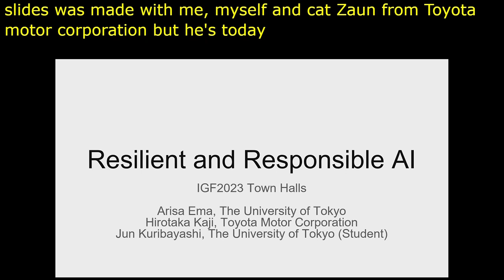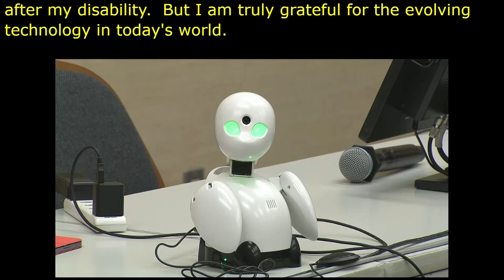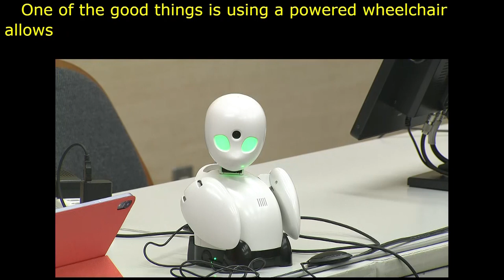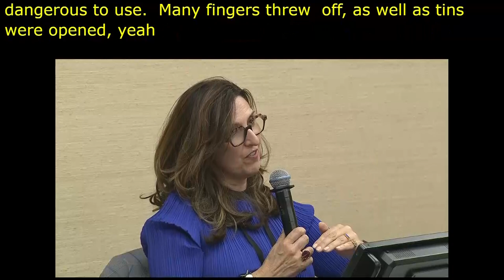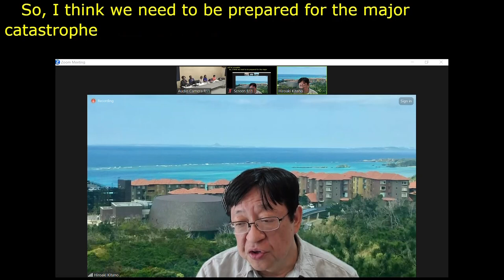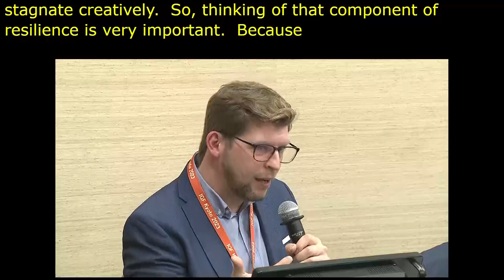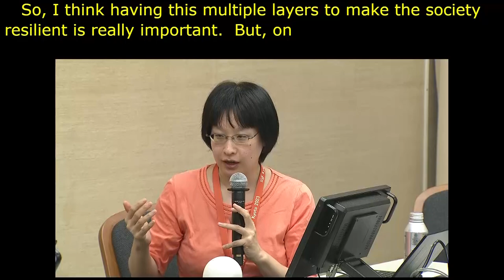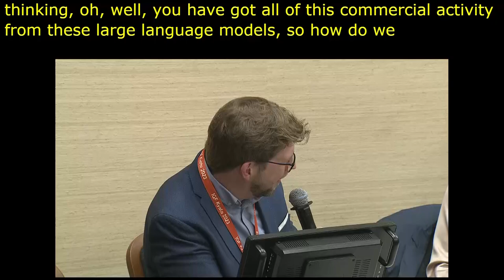IGF 2023 Day 2 Workshop Room 11 Resilient and Responsible AI